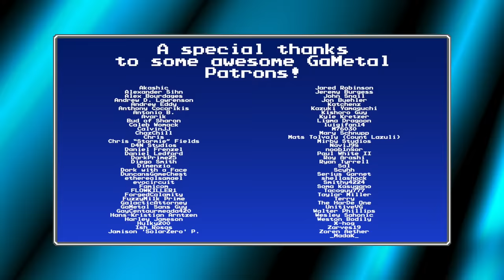Stickerbush Symphony [Bramble Blast] (Donkey Kong Country 2: Diddy's Kong Quest) - GaMetal (2021)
This year's most requested old GaMetal remake is yet another legendary song of VGM: Stickerbush Symphony from Donkey Kong Country 2: Diddy's Kong Quest!

◆ Gameplay by SolarZero and Airsh (Thank you!)\

Long ago, in the year 2010, I did a cover of Stickerbush Symphony. It was the first 'soft' song I did for GaMetal, and ended up being one of my more popular old arrangements.

This song has had quite a few votes in recent May Madness voting, but this year it took the top spot as the #1 most requested remake (beating out FF6 Decisive Battle by a single vote).

To be honest, I was a bit reluctant to remake this one the last few years, but with it being #1 most requested this year, you left me no choice!

I've arranged this one quite a bit differently than my decrepit 2010 version, but for fans of that one, most of the stuff from the 210 version is still present in some form in this new arrangement.

So without further ado, I bring you the new and improved GaMetal Stickerbush Symphony. Enjoy! :)